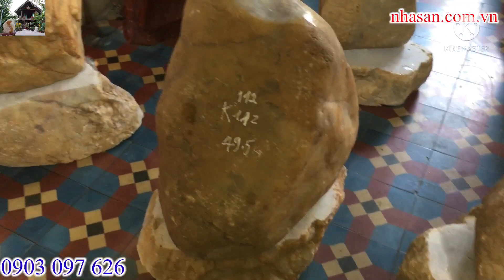Trụ đá thạch anh Hồng K114 nguyên khối - Dùng để chôn nền nhà tăng sinh khí, khử tia ác xạ gây hại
Trụ Đá Thạch Anh Hồng Thô Tự Nhiên Phong Thủy K114
+ Kích thước: 42x24x26
+ Nặng: 32 kg
+ Giá: 300k/kg
+ Xuất xứ: Tây Nguyên Việt Nam
+ Chất liệu: Đá Thạch Anh Hồng Thô Tự Nhiên.
Công dụng của đá thạch anh hồng thô:
- Sử dụng các khối Thạch Anh thô hồng để ở vị trí xấu trong nhà tác dụng sẽ là truyền nguồn từ trường, khử ác xạ bảo vệ gia đình khỏi tà khí, giúp lưu thông vượng khí gia đình gặp được nhiều điều may.
- Thứ hai là khi dùng đá Thạch Anh thô đặt ở những vị trí có sát khí, thì chắc chắn sẽ được giải trừ, hơn nữa Thạch Anh thô còn có thể giúp gia chủ tích lũy tiền tài, phú quý.
- Bạn nên để ở trong khu vực bạn làm việc, đặt ở trong cửa hàng,... có tác dụng giúp cho công việc làm ăn được thuận buồm xuôi gió, phát tài phát lộc.
- Thạch Anh Hồng thô còn giúp cho chủ nhân có tinh thần thoải mái, trí tuệ được nâng cao, nếu bạn để chúng ở nơi bàn làm việc, nơi bàn học tập, nơi giường ngủ. Ngoài việc giúp ích cho trí não còn có tác dụng cải thiện thị giác.
- Thạch Anh Hồng thô - viên đá bảo vệ tình yêu. Gắn chặt tình cảm giữa các thành viên trong gia đình, thắt chặt nhân duyên, cải thiện tình cảm vợ chồng.
- Với các loại thiết bị điện như: lò vi sóng, truyền hình, máy vi tính, các thiết bị điện tử,... Đây là thiết bị có bức xạ nên bạn cần sử dụng Thạch Anh thô với tác dụng giảm bớt sự ảnh hưởng tới sức khỏe của các thành viên trong căn nhà.